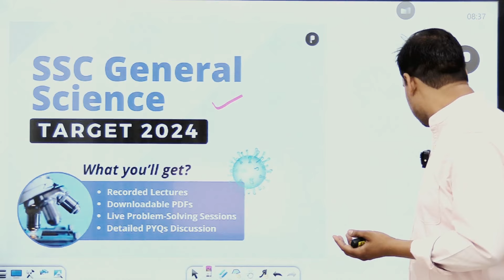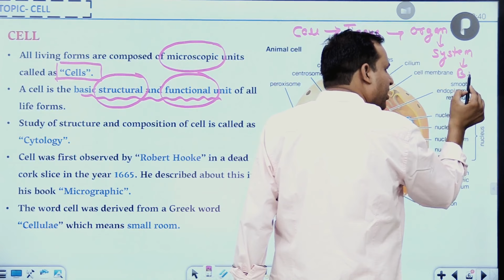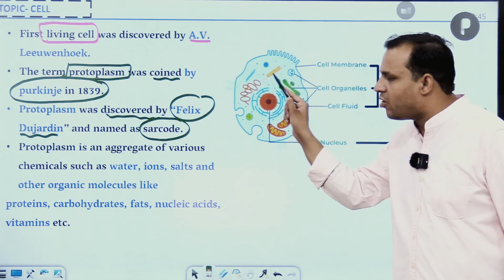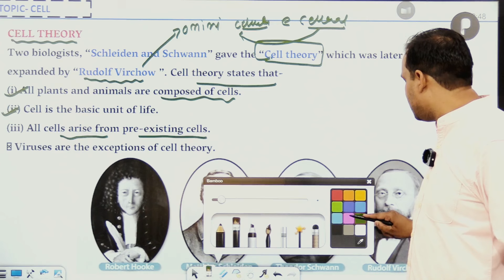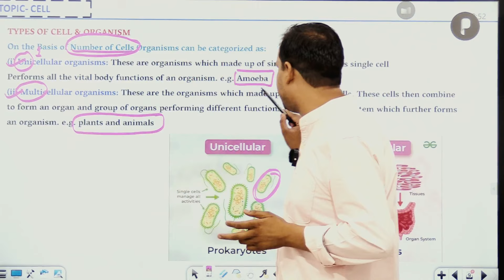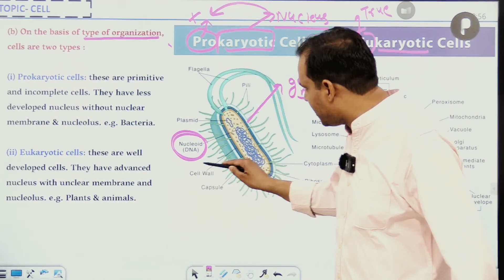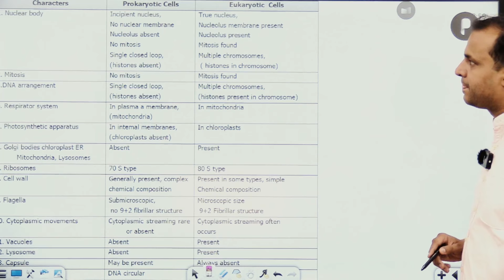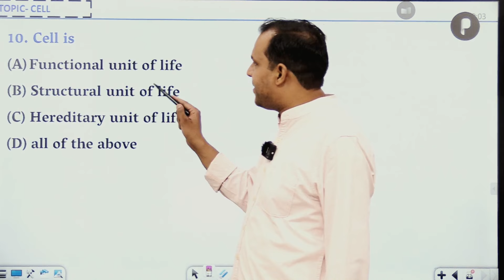Cell | Important Questions | Biology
In this video, we learned the concept of cells and discussed important questions related to this topic which are relevant to all the examinations. The session offers valuable insights to enhance your understanding and proficiency in solving related questions. This is beneficial for various exams such as UPSC, state PCS, SSC, railway, IB, NDA, and more.